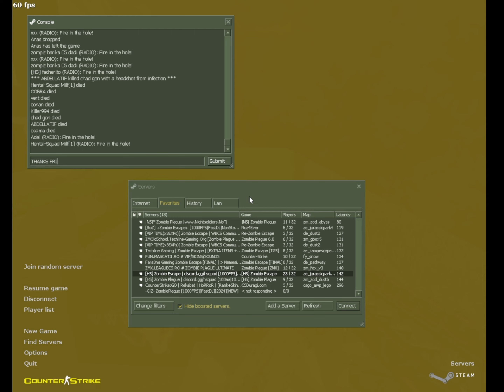Counter-Strike 1.6 - | Zombie Escape Mod | [1000 FPS..] [FastDL] GamePlay!!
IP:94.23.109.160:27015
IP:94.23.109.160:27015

zombie mod
cs 1.6 zombie mod
cs 1.6 zombie mod download
cs 1.6 zombie plague
cs 1.6 zombie plague download
cs 1.6 zombie server
cs 1.6 zombie mod server
cs 1.6 zombie plague server
cs 1.6 zombie escape
cs 1.6 zombie download
cs 1.6 zombie serwer
cs 1.6 zombie biohazard
cs go zombie plague
cs go zombie mod
cs 1.6 zombie plague Free
counter strike counter strike 1.6 counter strike zombie escape counter strike gameplay
zombie levels cs 1.6 2020
counter-strike 1.6 zombie plague
zombie plague 9.5 cs 1.6
basebuilder 6.5
base builder mod
base builder new generation
base builder mod fan
csgo zombie escape cso zombie escape cs 1.6 zombie escape dark pro cs 1.6 zombi mod zombi
cs 1.6 best zombie server 2021
cs 1.6 zombie
cs 1.6 zombie plague 2021
cs 1.6 zombie 2021
cs 1.6 zombie 4 darkness
cs 1.6 zombie 5 evolution
cs 1.6 zombie 6.2
cs 1.6 zombie ammo hac
cs 1.6 zombie blood
cs 1.6 zombie escape mod download
cs 1.6 zombie mod 2021
server 1.6 zombie plague
cs 1.6 zombie plague 2021cs 1.6 zombie plague 4.3
cs 1.6 zombie plague 4.3 download
cs 1.6 zombie plague 4.3 vip
ccs 1.6 zombie plague 4.3 download
cs 1.6 zombie